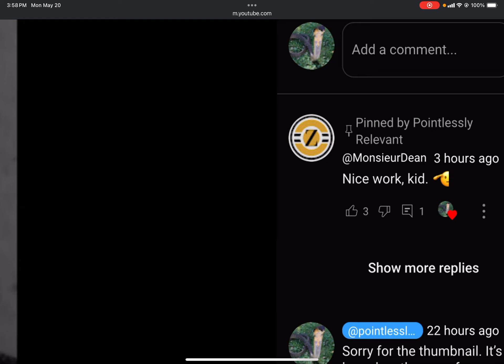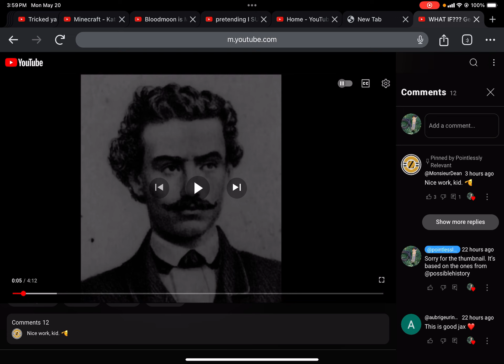Watched my ALTERNATIVE HISTORY VID